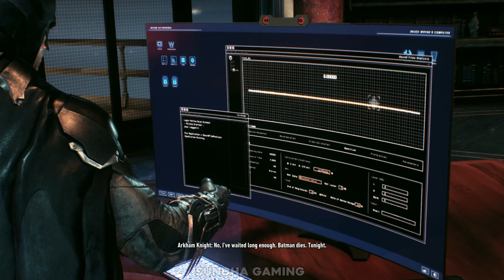BATMAN: ARKHAM KNIGHT Gameplay - PART 6 - Arkham Knight